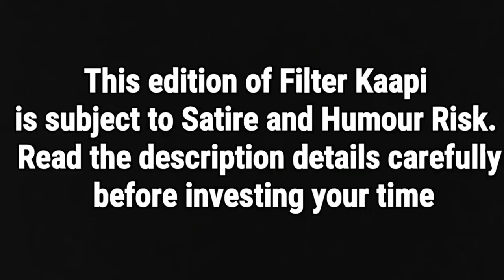Satire : Playing cricket AkashVijayvargiya-style (Hindi)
BJP MLA in Indore Akash Vijayvargiya was caught on tape using a bat against a senior municipal official in Indore in Madhya Pradesh. His father Kailash Vijayvargiya is the National General Secretary of the BJP.

An unidentified supporter of Akash speaks to Filter Kaapi, defending his leader's right to play cricket.

Follow us on @filterkaapilive on Twitter and Facebook